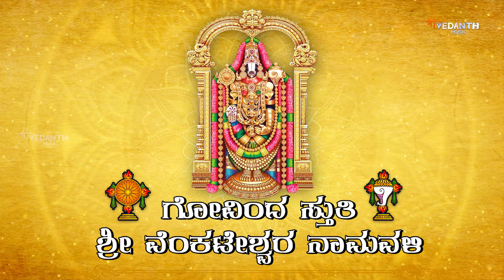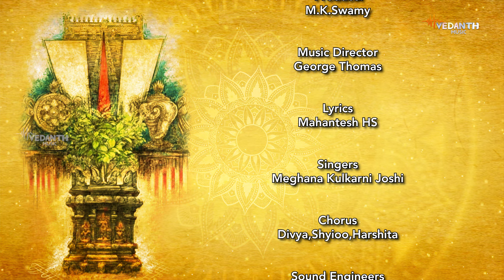Sri Venkateshwara Namavali || Govinda Hari Govinda Song Lyric Video || Tirumala || Vedanth Music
Listen to Sri Venkateshwara Naamaval,Govinda Namalu (Namavali) sung in Kannada in the praise of Lord Venkateshwara, Shrinivasa Govinda by Meghana Kulkarni Joshi

Govinda Namalu (Namavali) / Venkateshwara Namavali goes to the credit of the name Govinda to contain within itself the essence of all the ten avataras of Lord Vishnu. Devotees chant this namavali in praise of Lord Balaji mainly in Tirupathi.

Vedanth Music Presents

Programe Name : Sri Venkateshwara Naamavali
Producer
 : M.K.Swamy
Sung By :  Meghana Kulkarni Joshi
Chorus : Divya, Shyioo & Harshita
Music Composer By :
George Thomas
Lyrics : Mahantesh HS
Language : Kannada
Editor : Ramkumar.K
Colorist : Mamatha.R
DI Lab : Karnataka Digital Studio
VFX Producer : Jai raj
A

SFX
 : Vinayraj.R

Musicians
 Live Percussions : Shiva Kumar

Programming : Kumar
Additional Programming : Vishal,Gopi
Guitars : Raju
Strings : Mohan
Stereo Mixed & Mastered at
 Karnataka Digital Studio, (Bengaluru)
By Ram Kumar.K

Recorded at
 Sound Engineer
Ramkumar.K

Poster Design :
Ravi kumar
Music Label : Vedanth Music